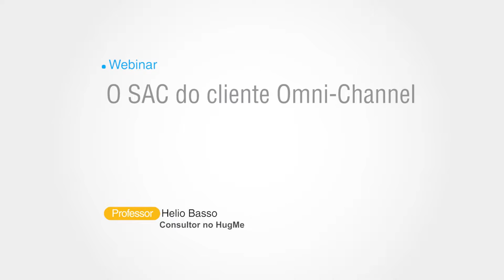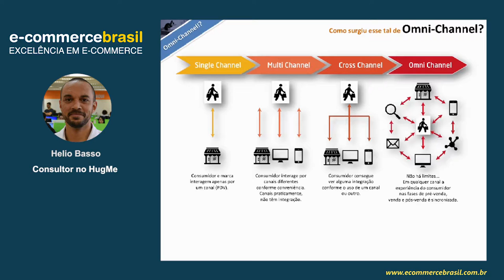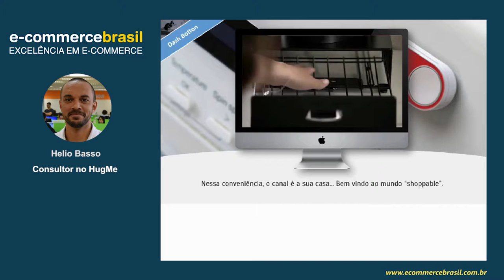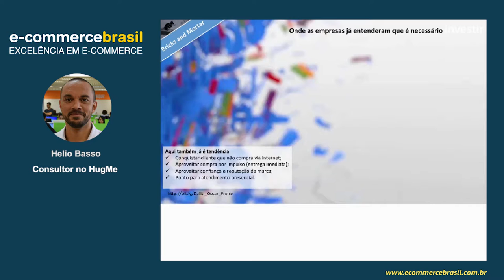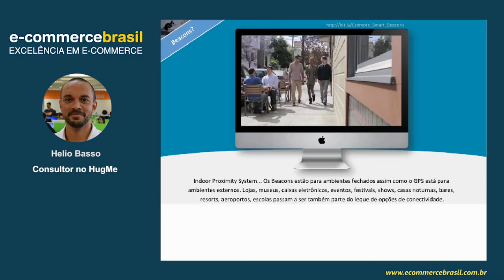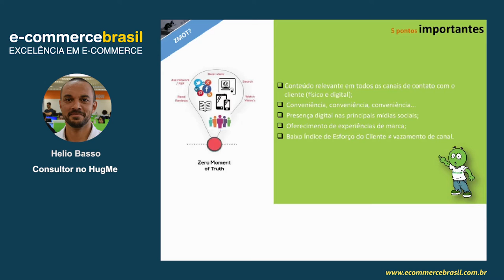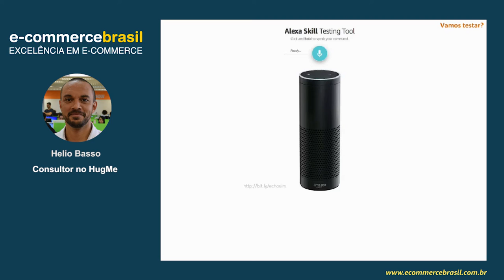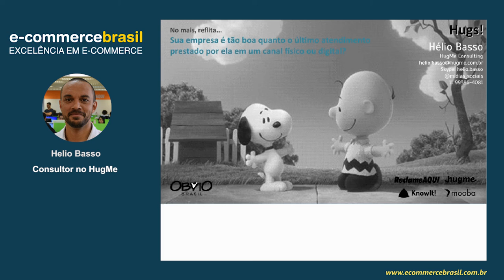Webinar: O SAC do cliente Omni-Channel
O webinar tem com foco a discussão do impacto do omni-channel na jornada do consumidor em sua busca por produtos e serviços.

Para tanto, trata de questões ligadas ao comportamento e novas tecnologias voltadas ao relacionamento entre empresas e seus consumidores.

CONTEÚDO PROGRAMÁTICO

- Conceito de omni-channel,
- Efeitos sobre a jornada do consumidor e o “novo” Zero Moment of Truth (Zmot)
- Inovações usando IoT e omni-channel para venda e fidelização
- Métodos para diminuição do esforço do cliente multicanal
- Outras dicas de marketing de atendimento

SOBRE HÉLIO BASSO

Formado em Comunicação pela UFF, com MBA em E-commerce pela ESPM-RJ e em Gestão Estratégia de Negócios pela FIAP-SP. Gestor do Twitter @midias_sociais, já atuou em projetos de consultoria de SAC e Mídias Sociais para marcas como Hotel Urbano, Cnova, B2W, Via Varejo, Wise Up, Peixe Urbano, CNA, Red Nose, Embelleze, American Airlines, entre outras. É consultor no HugMe, marca que faz parte da holding Óbvio Brasil (gestora do Reclame AQUI, Mooba e KnowIt!).